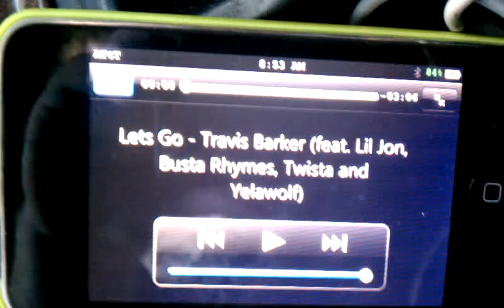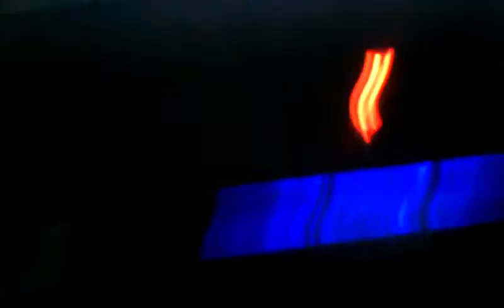Kicker 2 12s new setup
Got a new box and amp